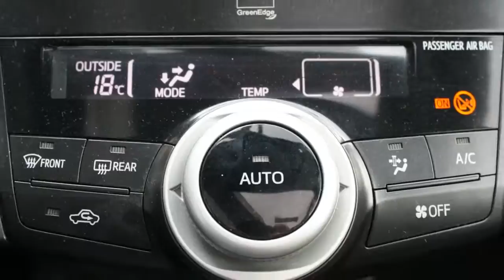Toyota Prius Wagon 1.8 Dynamic Business